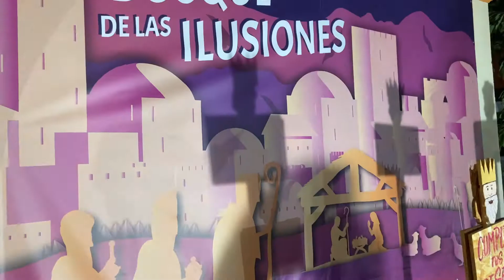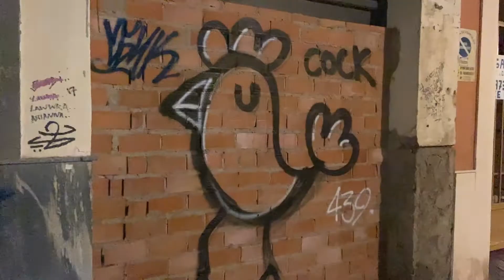I WILL BUY THIS GUN | MIAN HASSI